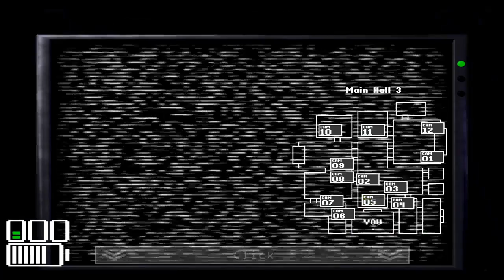The Gang Comes out to play! | Five Nights at Candy's Gameplay Part 2 - UppishGames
Nearly all of the animatronics have come out to Bite us in the butt!